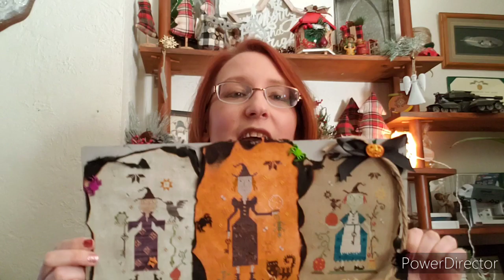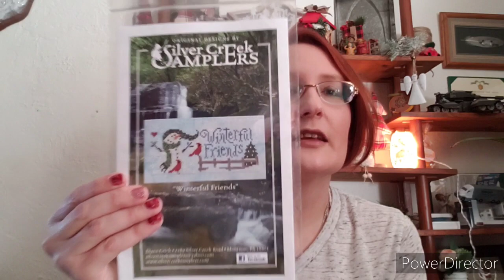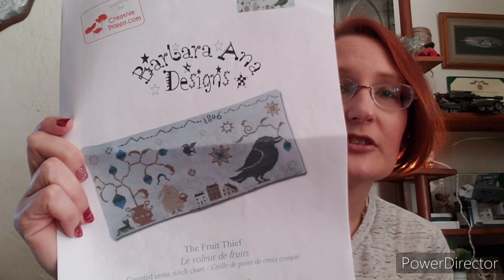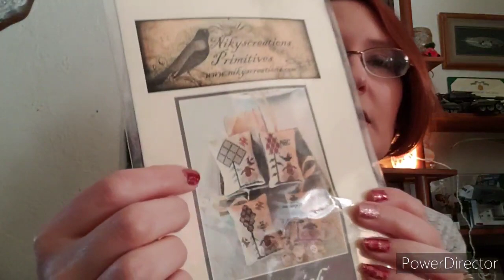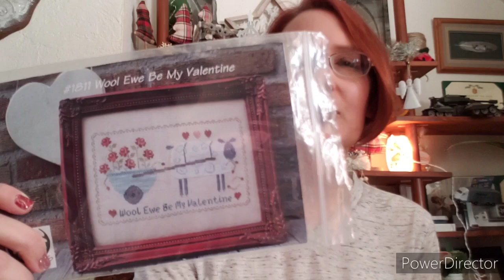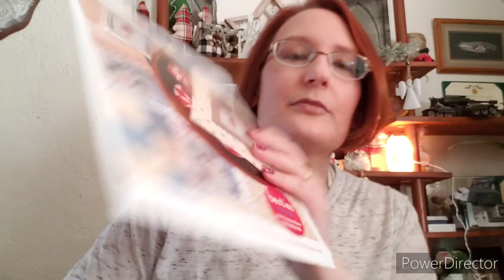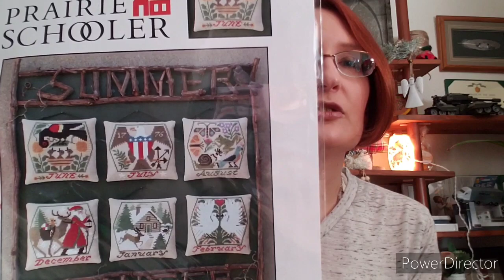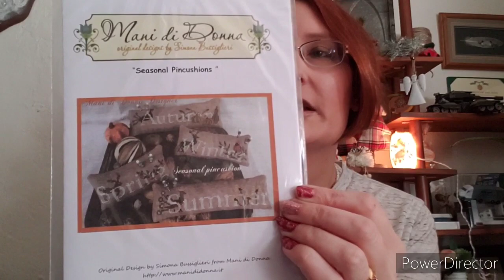Flosstube 50: "Welcome Back"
Welcome back to the House of Floss & Fluff!

Three Owl Threads (Etsy)
The Little Stitcher Shop (Etsy)
Homespun Samplar (Etsy)
Designs by Madam Ice (Etsy)
Primitive Acorns (Etsy)
From the Heart Needleart (Etsy)
Lady Dot Creates (Etsy)

George's General Store (Etsy)

1) Stitch from Stash 2021